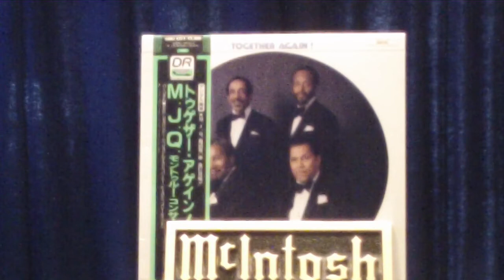2018 3 15 Bags new groove woodyn' you